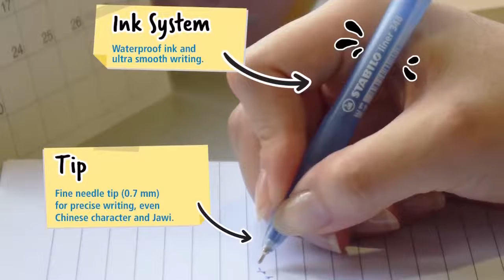LionMeow Stabilo Liner 308FW Ballpoint Pen - Pack of 3’s (Fine P